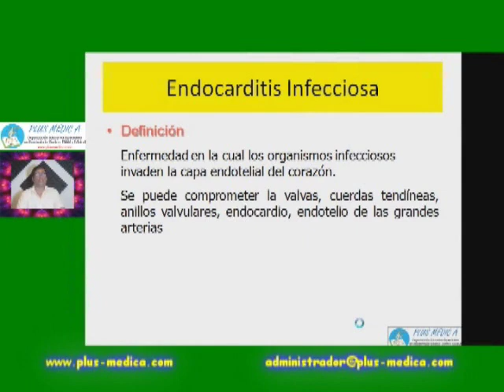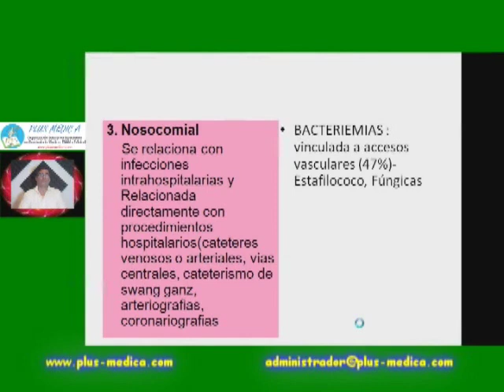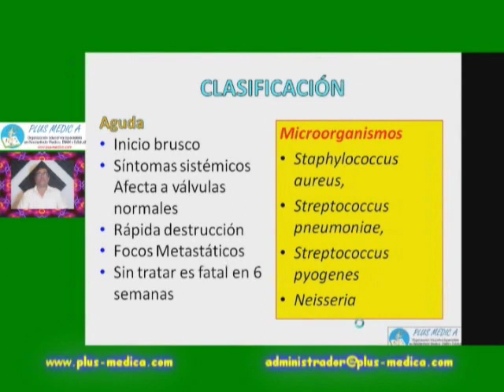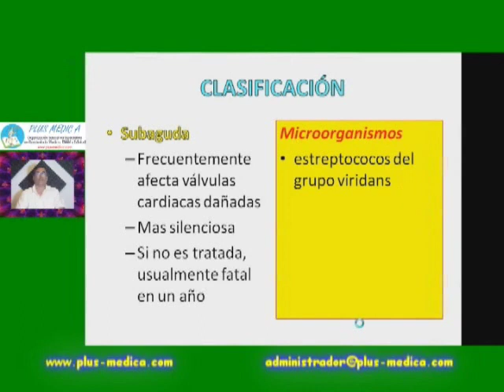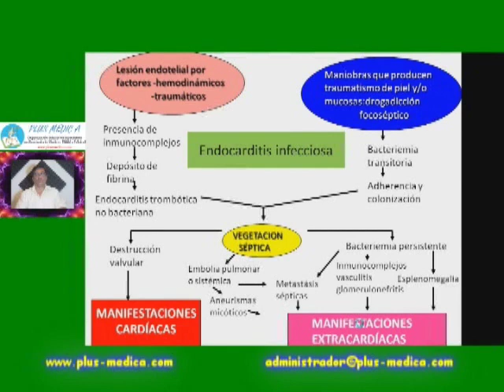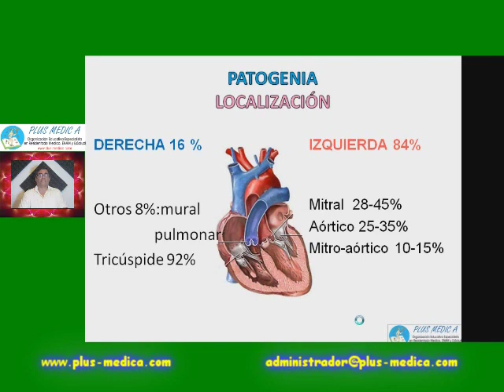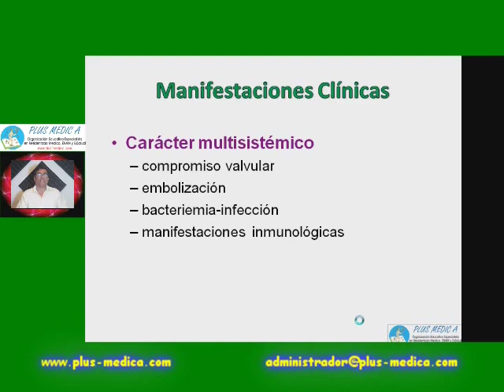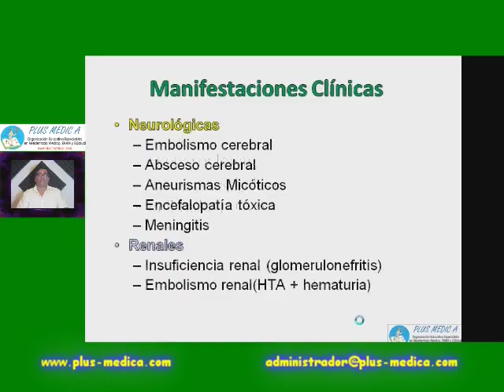Endocarditis infecciosa 1 J Castro